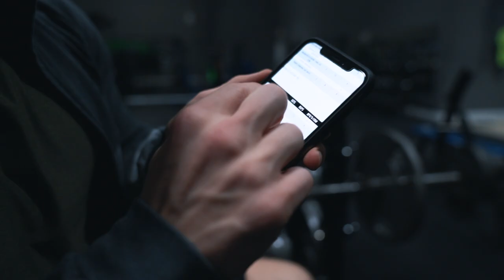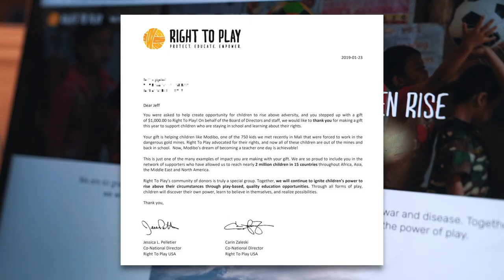Short Vs Tall Basketball: 1v1 Game for $1000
We put $1000 on this basketball game, who you got your money on?

1. Trying one of my training programs